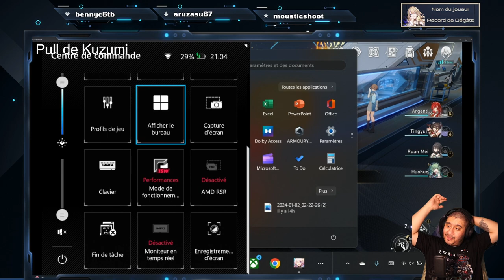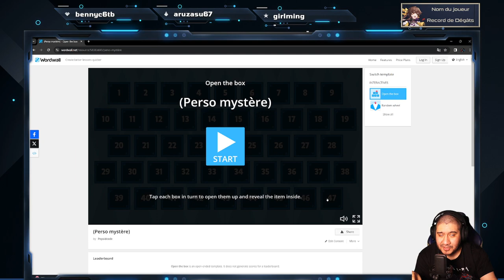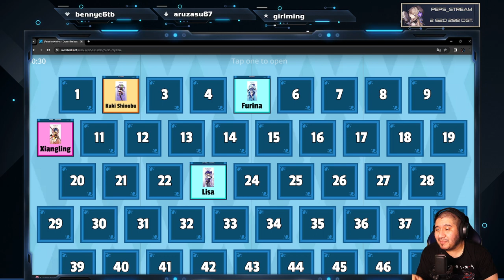Pull viewers, la blague se poursuit VOD 09/01/2024